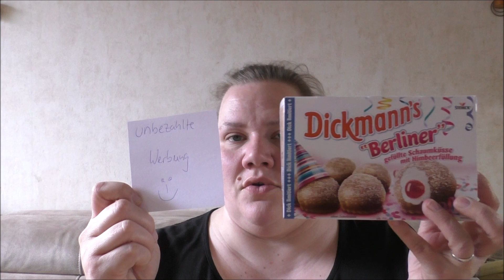Vlog #226 das Wetter spinnt/ Valentinsgeschenk/ Zähne sind scheisse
WERBUNG wegen Markenerkennung,alles selbst bezahlt